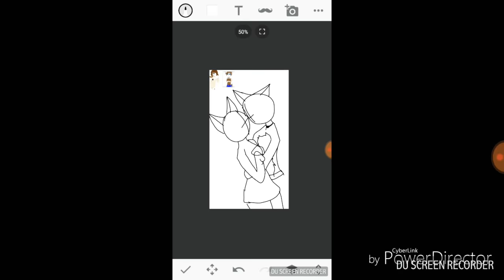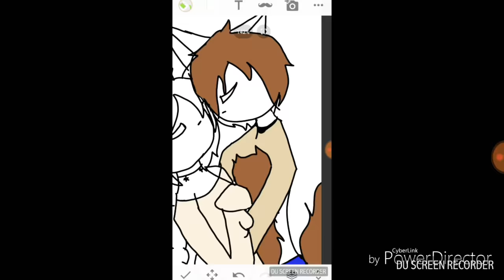For bubbles!!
Its her boyfriendddddddd